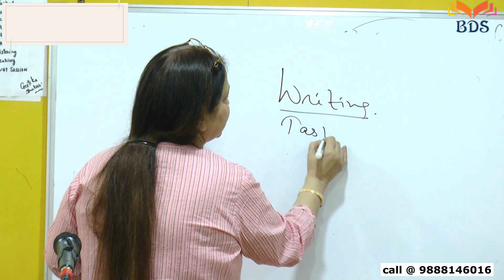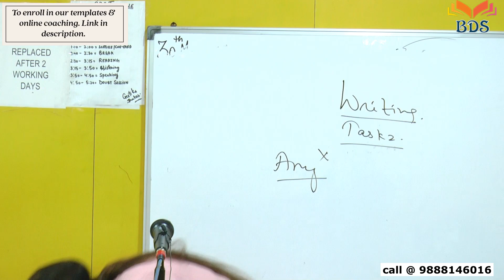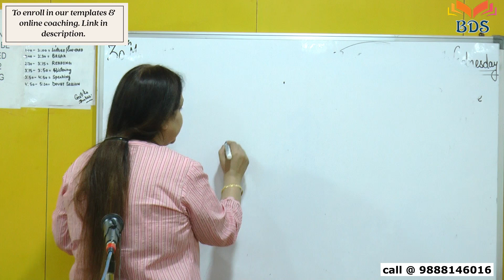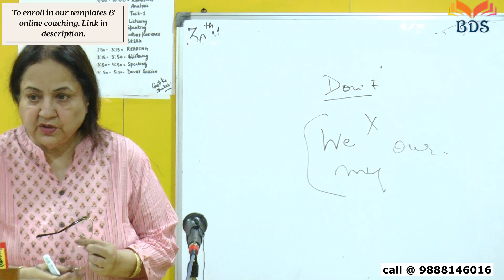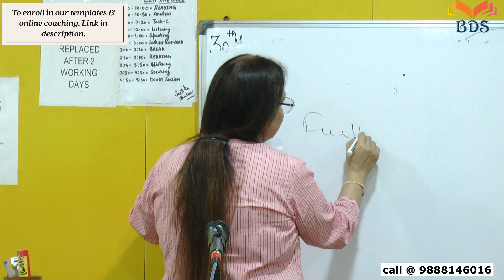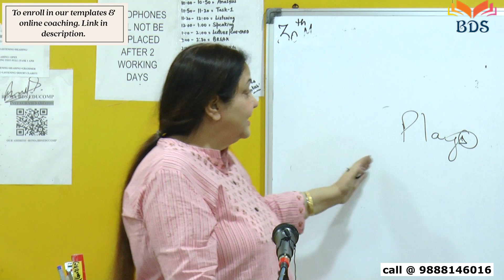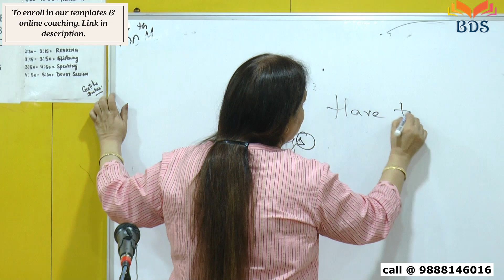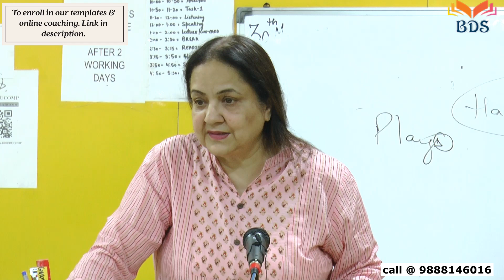IELTS Writing -Special video for students with WEAK BASE | Important Lecture by Dr. Roma